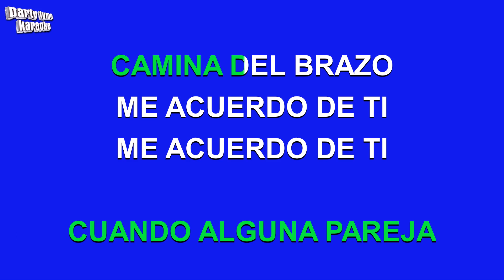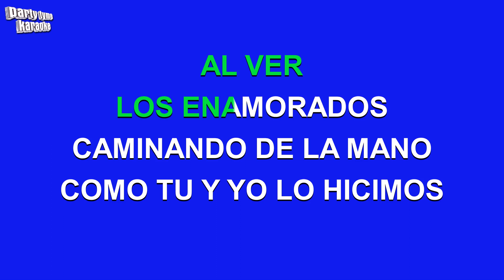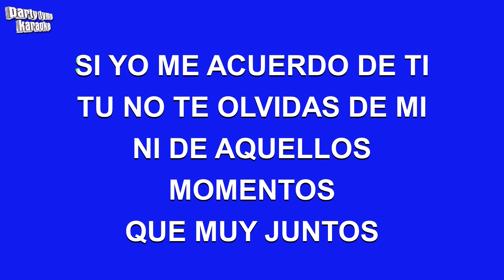Gilberto Santa Rosa - Me Acuerdo De Ti (Versión Karaoke)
Versión karaoke de 'Me Acuerdo De Ti'
hecho popular por Gilberto Santa Rosa,